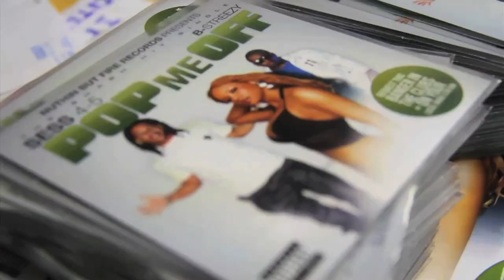Nuthin But Fire Records - ( Bonose Tv )